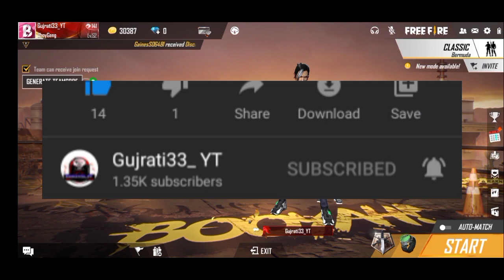બધાને મળશે ડાયમંડ ની વસ્તુઓ ફ્રી માં | Gujrati free fire